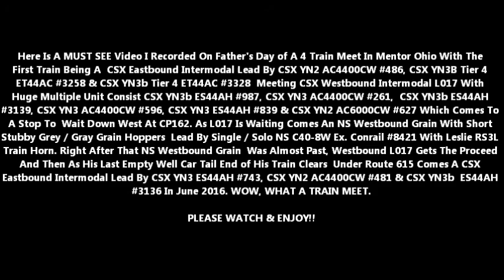WOW MENTOR OHIO!!!!! 4 Train Meet With 3 CSX & 1 NS Ex. Conrail C40 8W Leslie RS3L - Father's Day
Here Is A MUST SEE Video I Recorded On Father's Day of A 4 Train Meet In Mentor Ohio With The First Train Being A CSX Eastbound Intermodal Lead By CSX YN2 AC4400CW #486, CSX YN3B Tier 4 ET44AC #3258 & CSX YN3b Tier 4 ET44AC #3328 Meeting CSX Westbound Intermodal L017 With Huge Multiple Unit Consist CSX YN3b ES44AH #987, CSX YN3 AC4400CW #261, CSX YN3b ES44AH #3139, CSX YN3 AC4400CW #596, CSX YN3 ES44AH #839 & CSX YN2 AC6000CW #627 Which Comes To A Stop To Wait Down West At CP162. As L017 Is Waiting Comes An NS Westbound Grain With Short Stubby Grey / Gray Grain Hoppers Lead By Single / Solo NS C40-8W Ex. Conrail #8421 With Leslie RS3L Train Horn. Right After That NS Westbound Grain Was Almost Past, Westbound L017 Gets The Proceed And Then As His Last Empty Well Car Tail End of His Train Clears Under Route 615 Comes A CSX Eastbound Intermodal Lead By CSX YN3 ES44AH #743, CSX YN2 AC4400CW #481 & CSX YN3b ES44AH #3136 In June 2016. WOW, WHAT A TRAIN MEET.

Corner Field Hobby Railfan - CFHR - CFHRF.